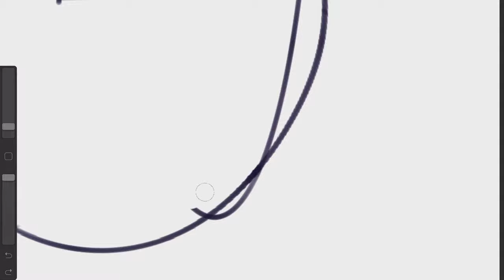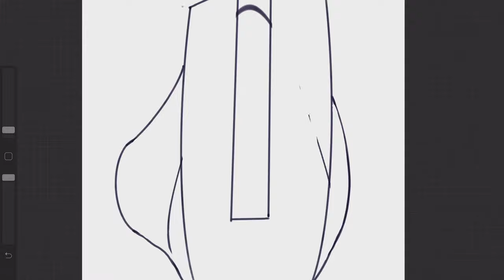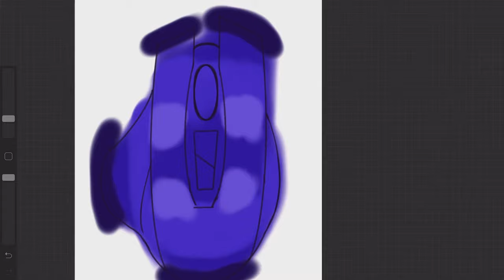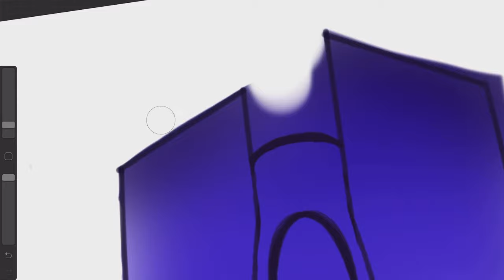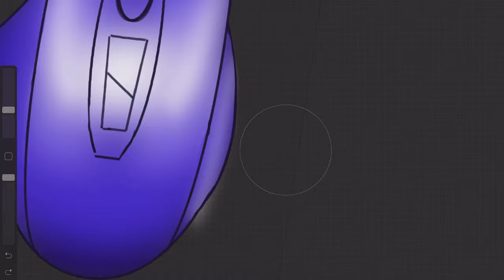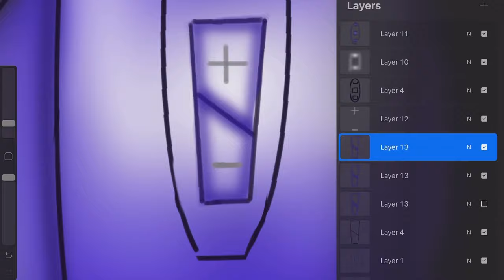Computer Mouse Digital Sticker 💖 Create with me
Create with me Computer Mouse Sticker or watch this video to know how I did it.
Download it for FREE down below. And watch this video. Thanks if you did it.

Stuff:
1. IPad Pro 11
2. Apple pencil 2
3. Cover

(For Communication and share purposes - share your digital experience with us)